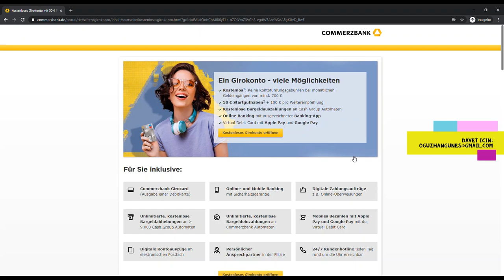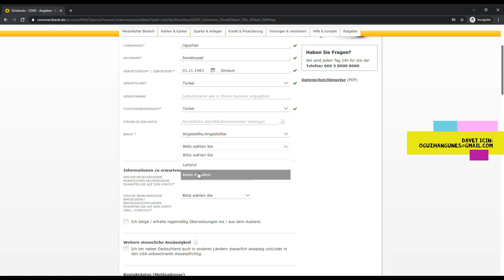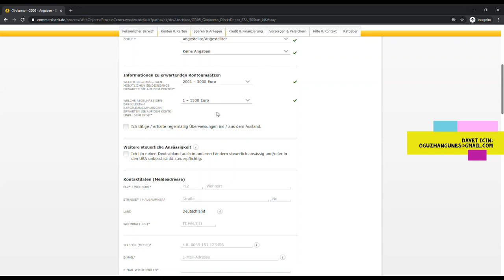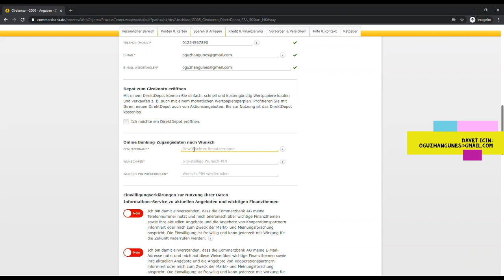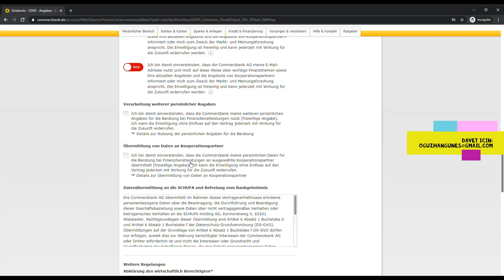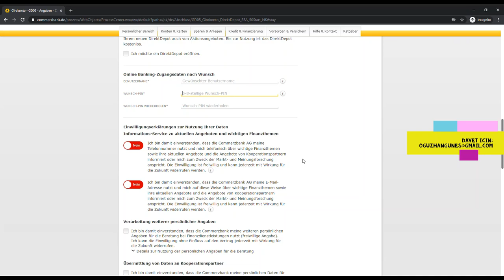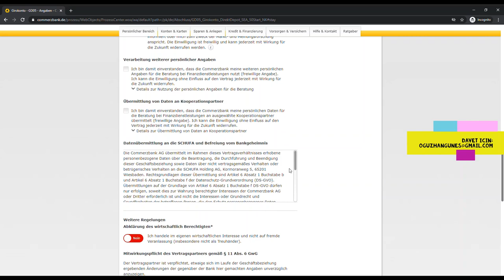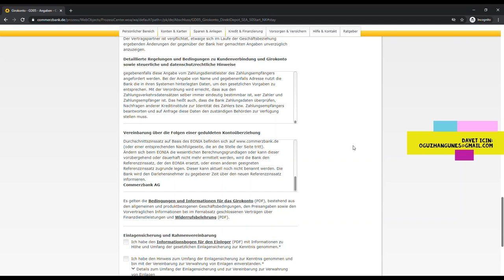Almanya’da Ücretsiz Online, Zahmetsiz, Banka Hesabı Açmak : Commerzbank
Almanya'da Banka Hesabi Acmak - Commerzbank - Ücretsiz bankacilik.

Eger Hersey Online Olsun, Subersiz Bankacilik Bana yeter derseniz Buyrun N26, bu daveti kullanin efendim:

Türkiye'ye Para Göndermenin En Kolay, Hizli ve Ucuz Yolu: REMITLY

Almanya'daki her türlü abonelik islemi icin benden bilgi alabilirsiniz.

Linkleri kullanirsaniz kazancli cikarsiniz. Tesekkurler.

Videolari Cep telefonum ile cekiyorum. Zaman zaman sikintilar olabiliyor. Kusura bakmayin.